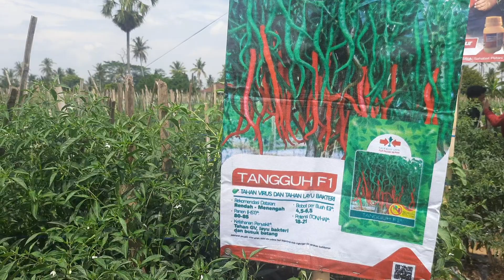CABAI TERBARU TAHAN VIRUS DAN LAYU FUSARIUM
Hallo Sahabat Petani Indonesia

Video kali ini saya akan mengenalkan benih cabe terbaru yang tahan virus dan tahan layu bakteri. yuk cari tahu benih cabe apa